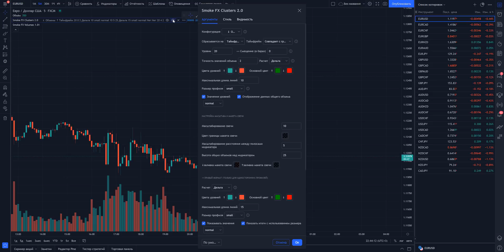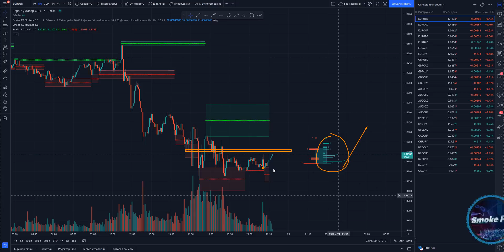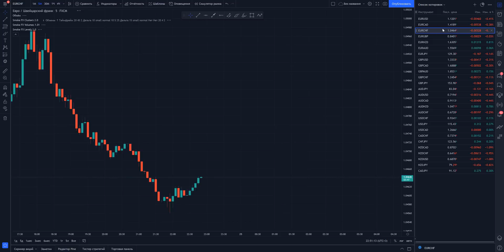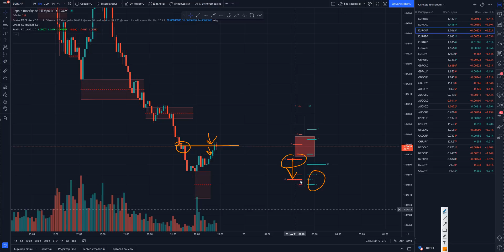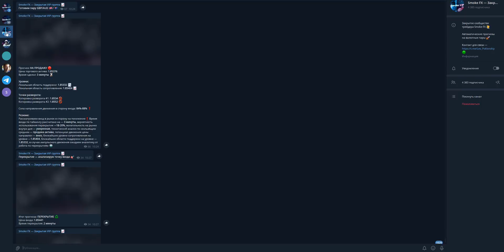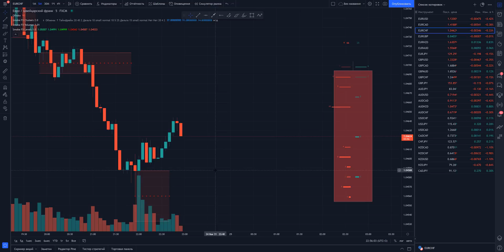Трейдинг СТРАТЕГИЯ 2021 года! Трейдинг обучение с нуля для НОВИЧКОВ!